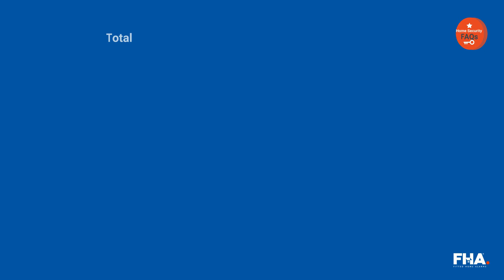How may sensors do I need for my alarm?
The total number of sensors needed in a property depends on how many rooms can be directly accessed from outside.
We always recommend 1 PIR Detector per such room.